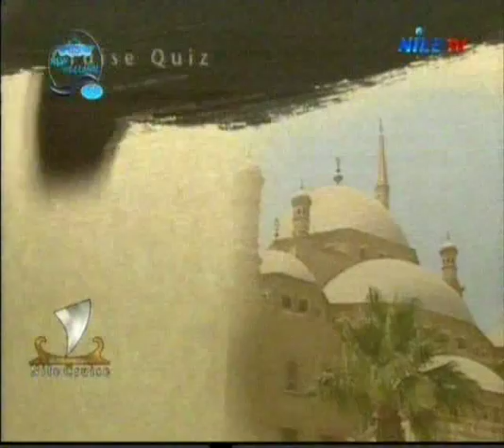Nile Cruise 30 7 2015 5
توك شو منوع يقدم من اماكن سياحية عبر الاذاعة الخارجية يتنوع مضمونه بين الثقافة والسياحة والفن والانشطه الشبابية مع وجود فقرة تتناول اهم المستجدات علي الساحة السياسية يتخلل ذلك مجموعة من التقارير الداخلية والخارجية فضلا عن الفيتشر والفقرة الفنية
A Variouss Talk Show which is broadcasted  from touristic  places across the external transmission  , it's content varies  between culture and tourism, art and youth activities with a section dealing  with the most important developments in the political arena that permeates a range of internal and external reportes as well as features and arts